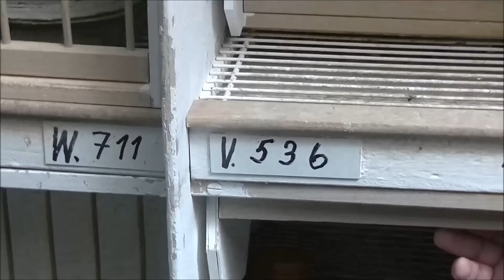Horst Humpert hodowla gołebi pocztowych Wuppertal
Krótka relacja z wizyty w Wuppertalu u zaprzyjaznionego hodowcy ,przedstawia gołebnik lotowy , rozpłodowy oraz gołębi młodych.